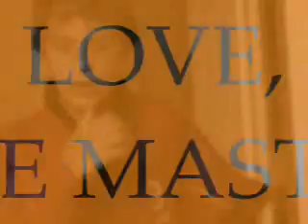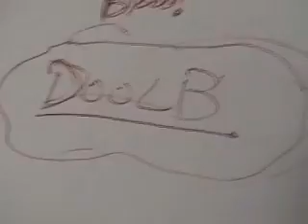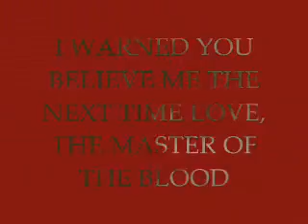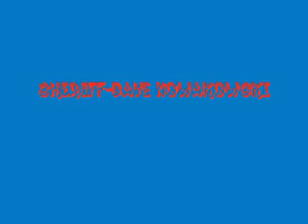Halloween movie Part 1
filmed in 2005, me,my brother,and my cousin made a halloween movie. This is part 1